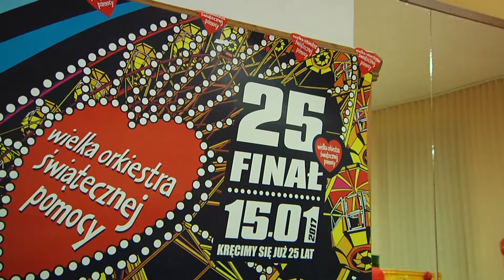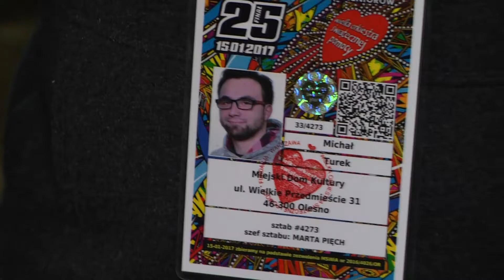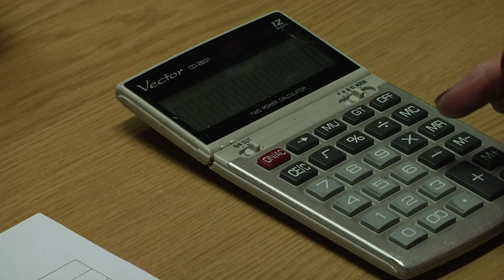Wielka Orkiestra Świątecznej Pomocy w Oleśnie